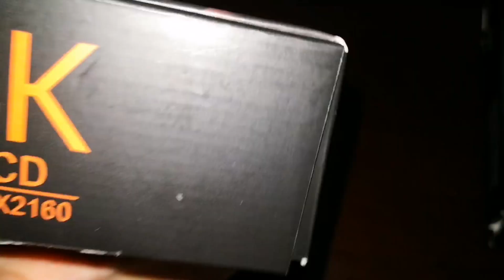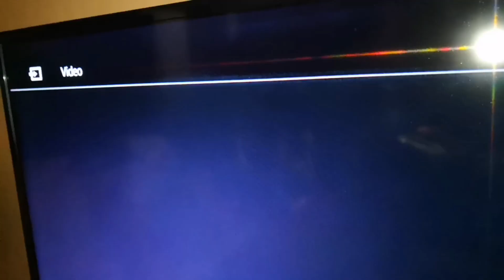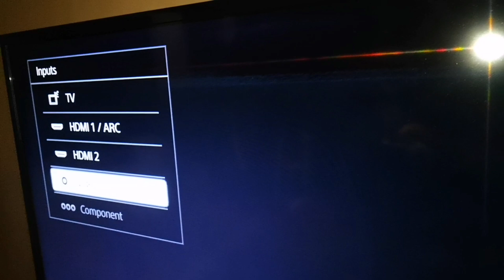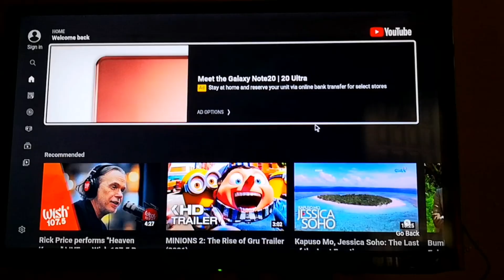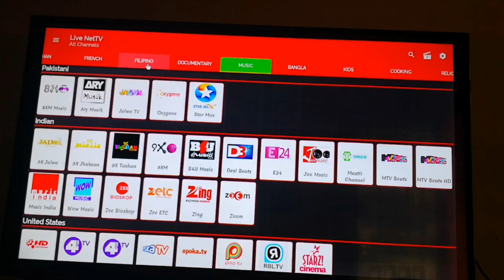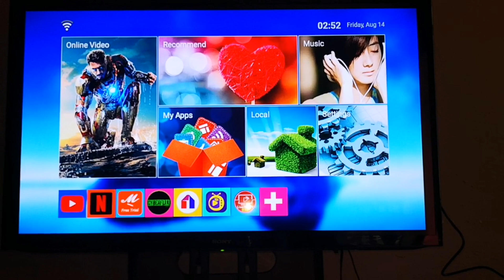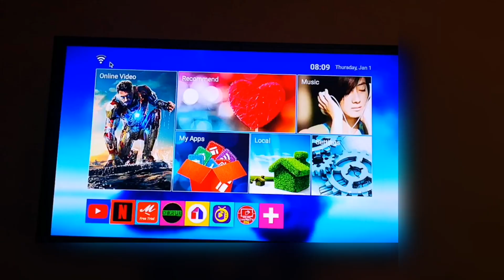MXQ PRO 4K 5G TV BOX (android 10.1) & MINI KEYBOARD | HOW TO SET UP + HONEST REVIEW | Ann Rivera